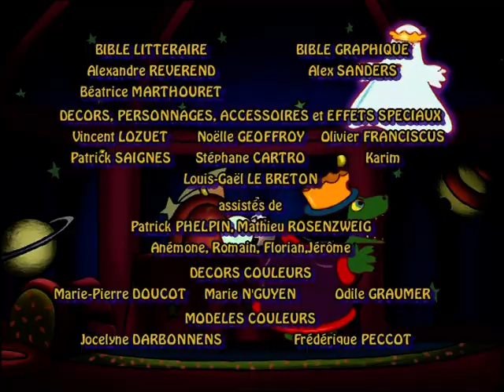Les rois et les reines - "Dure journée pour Cachecache"